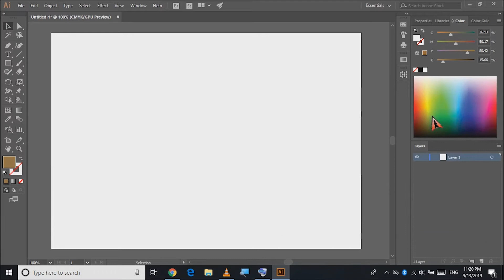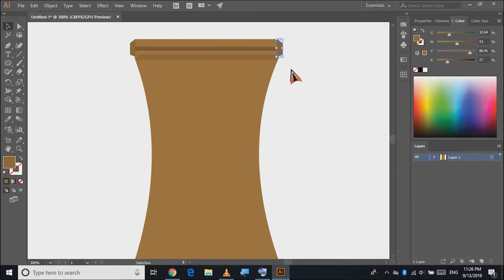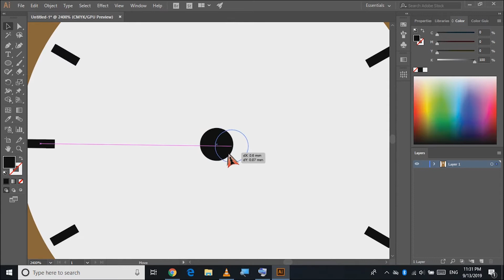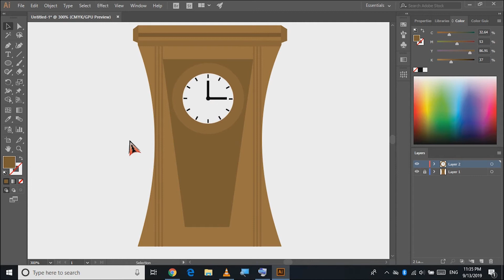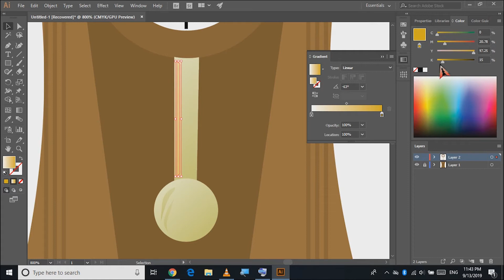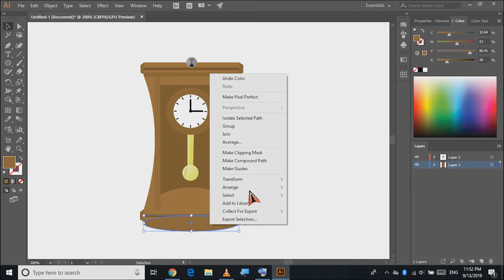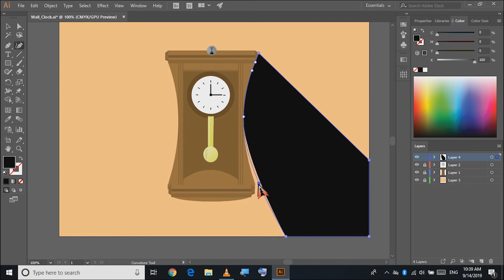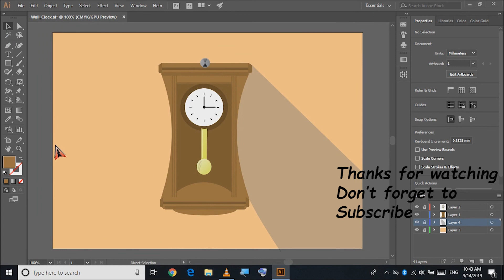Flat Design of a Wall Clock | Tutorial For Beginners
This is a Flat Design tutorial of a wall clock.
Hope you learned something and hope you enjoyed.